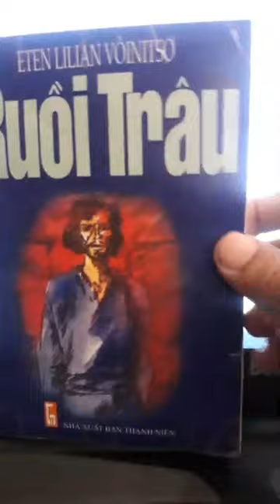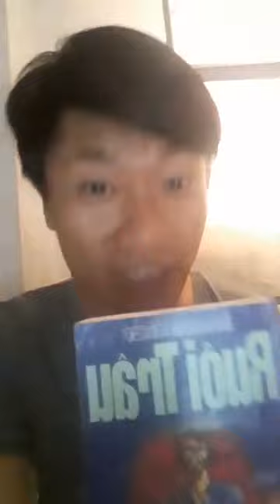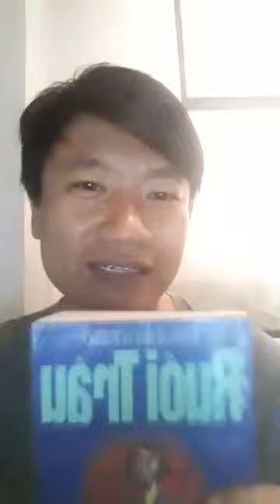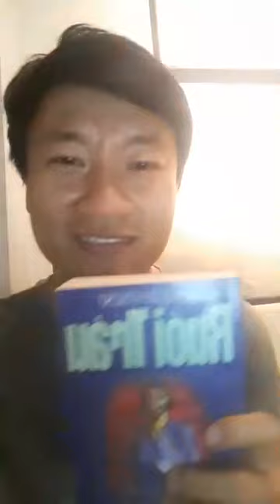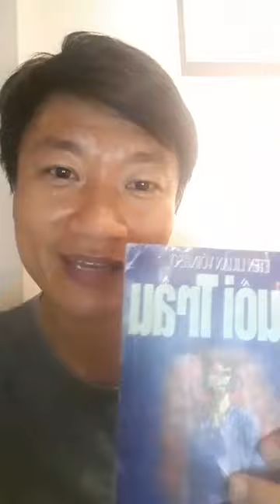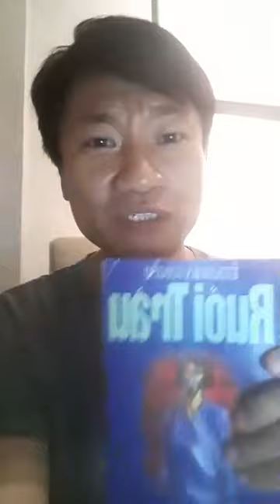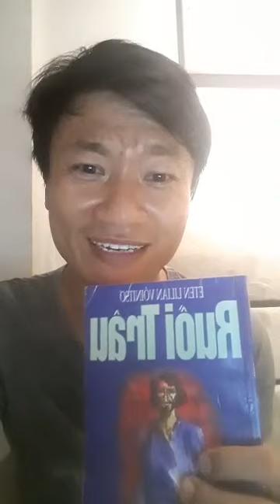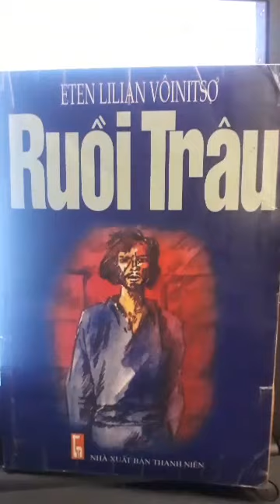Chém gió về tiểu thuyết nổi tiếng Ruồi trâu